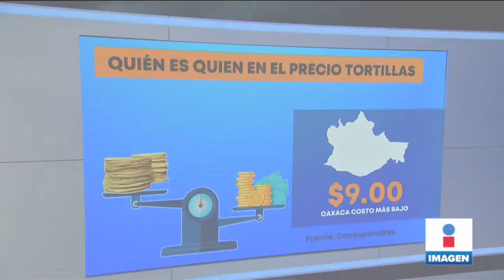Aumenta a 20 pesos el precio de la tortilla en más estados | Noticias con Yuriria Sierra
Aumentó a 20 pesos el precio de la tortilla en tres estados además de Veracruz: en Morelos, Tamaulipas y Nayarit.